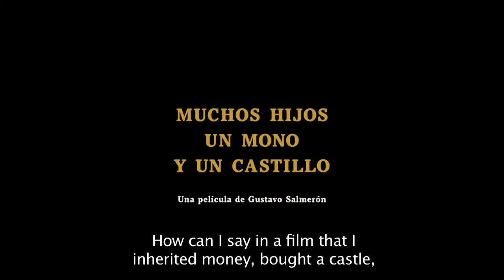Lots of Kids, a Monkey and a Castle – Trailer – SFF 18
A hugely charming portrait of a Spanish family headed by an eccentric matriarch, whose teenage dreams for lots of kids, a monkey and a castle came true.